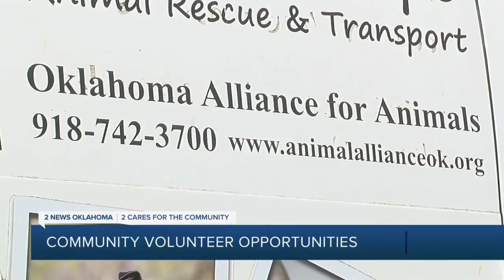Community Volunteer Opportunities